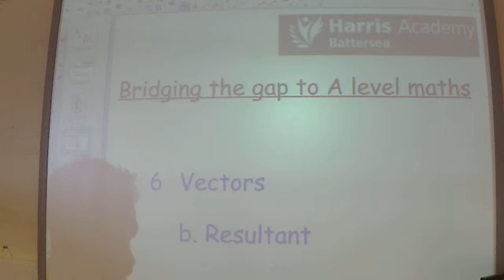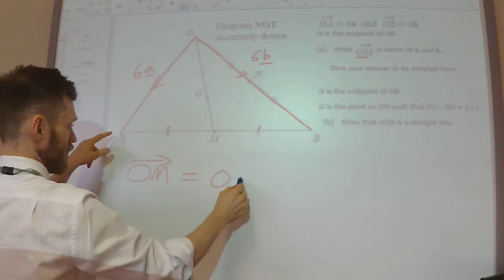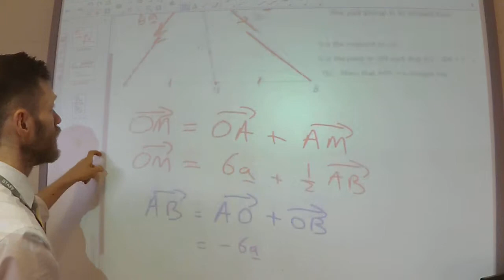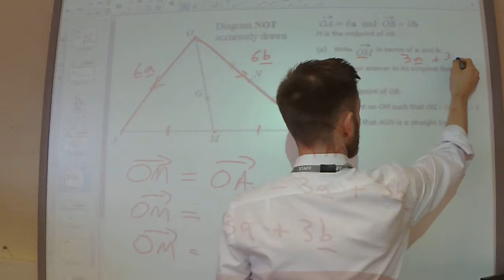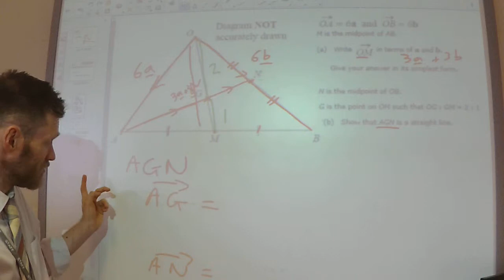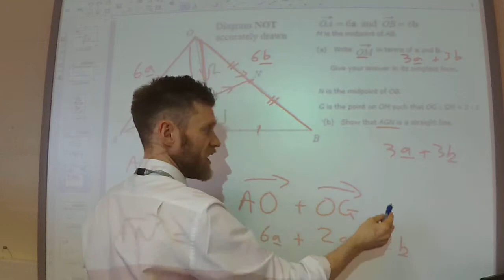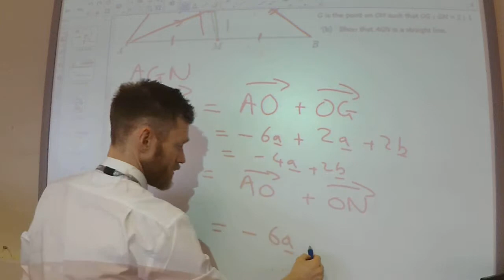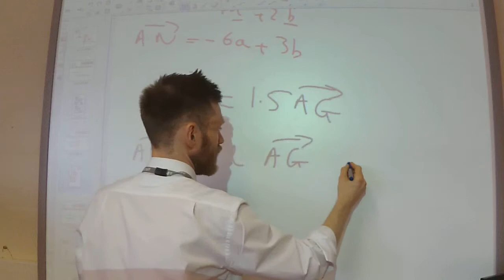6b - Resultant vectors